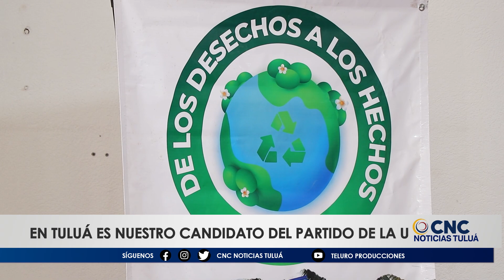Jorge Tamayo: “En Tuluá Ever Villegas es nuestro candidato del Partido de la U” /CNC Noticias Tuluá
El congresista del Partido de la U, Jorge  Tamayo anunció su respaldo a la campaña a la alcaldía del licenciado Ever Antonio Villegas Morante: " En Tuluá es nuestro candidato del Partido de la U"